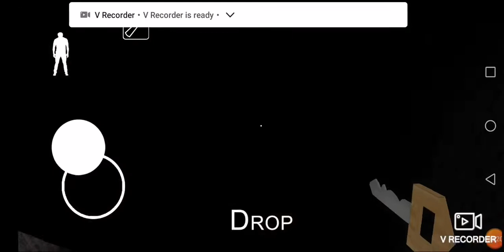I FINALLY ESCAPED FROM GRANNY'S HOUSE (Part 8)